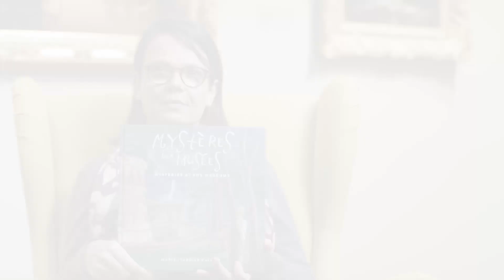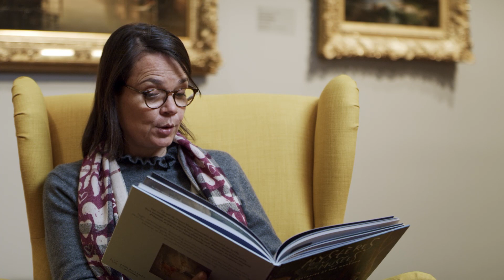"Mystères aux Musées" de Marie-Isabelle Callier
"Mystères aux Musées"de Marie-Isabelle Callieret lu par elle-même à la Villa Vauban
© Les Amis des Musées d'Art et d'Histoire Luxembourg asbl, 2020